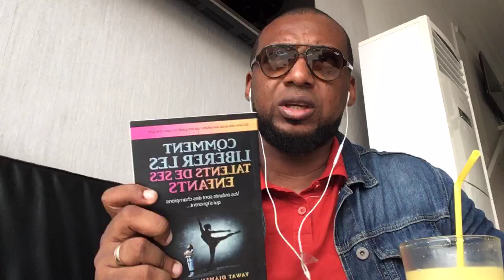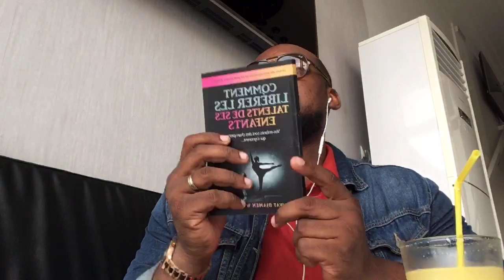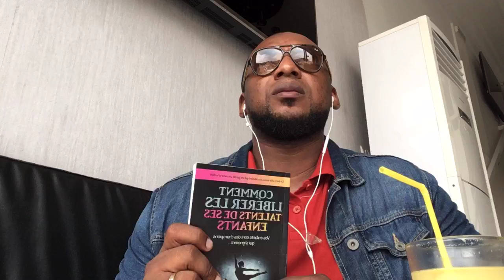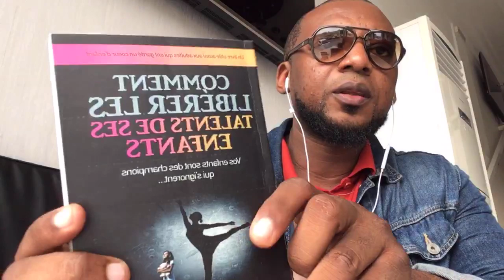Réussir sa vie n’est plus un mystère